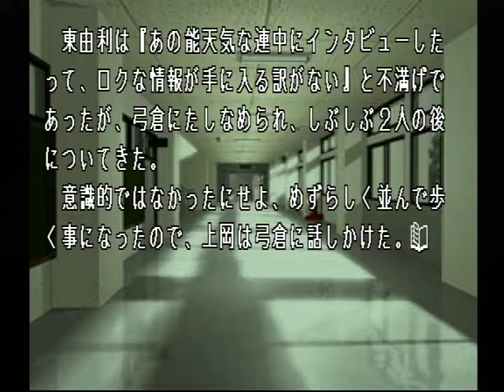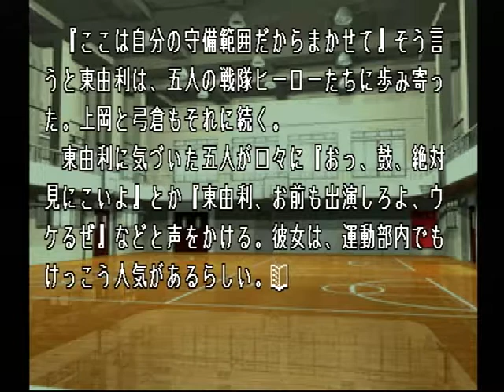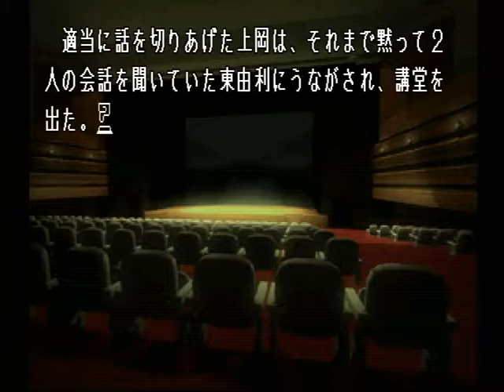【PS】Lの季節 ベストエンド Part６１ 湊編 ～おーい、言わずもがなって事を知っているか？ 【スタートオンゲームズ】【スタゲー】【JAPAGE】